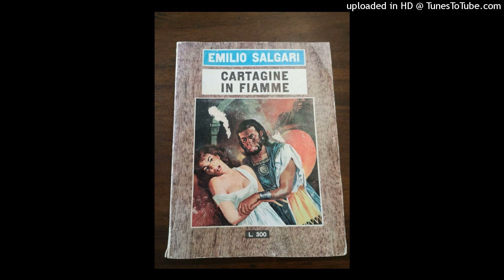UN LIBRO ALL'ANNO 1966 EMILIO SALGARI CARTAGINE IN FIAMME UN BRANO LETTO DA EDOARDO BUSO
UN LIBRO ALL'ANNO LA CLASSIFICA DEI LIBRI PIU' BELLI